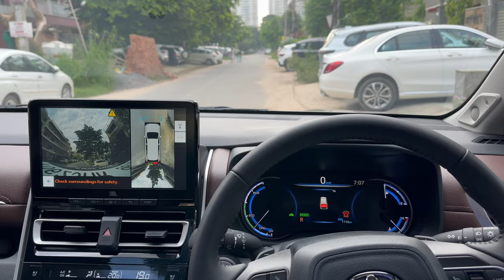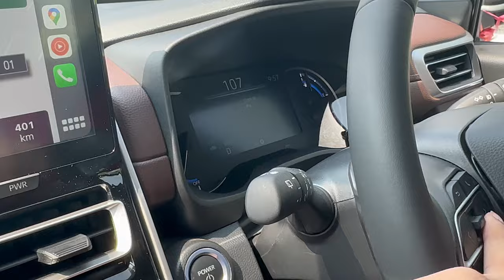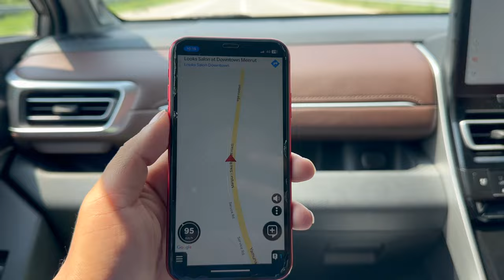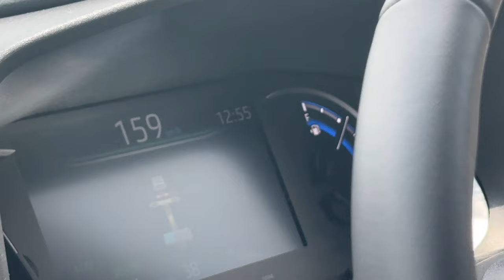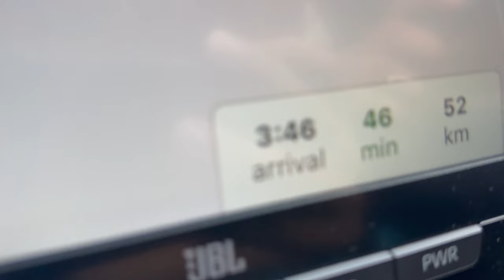First Road Trip On My Innova Hycross. 😍This Was Not Expected 😱